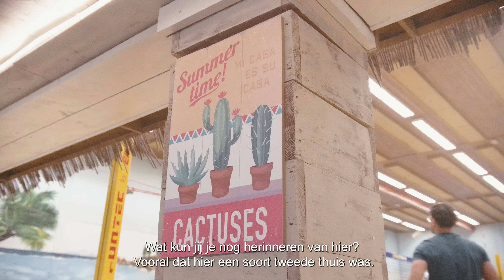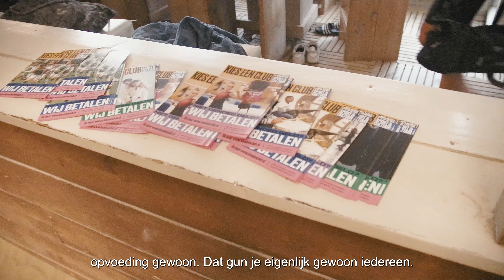Terug naar de club met Brouwer & Meeuwsen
Met beachvolleybalduo én ambassadeurs Robert Meeuwsen en Alexander Brouwer gaan we terug naar de club waar het allemaal begon: Lindobeach in Den Haag.

Wat heeft deze club Robert en Alexander allemaal gebracht?

Wij vinden dat alle kinderen een club moeten kunnen kiezen. Ook als er thuis te weinig geld is om op dansles🩰 of tennis🎾 te gaan.  Het Jeugdfonds is er om te helpen en betaalt de contributie of het lesgeld van een sport- of cultuurclub.